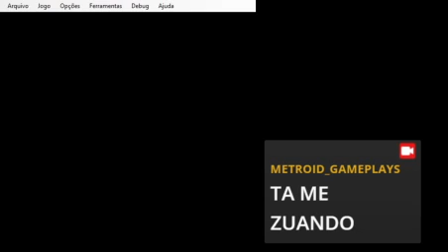Metroid NES, passando raiva